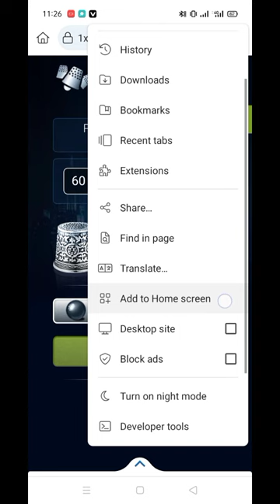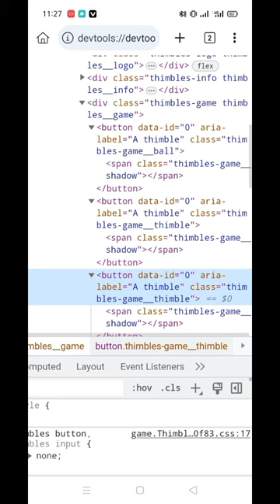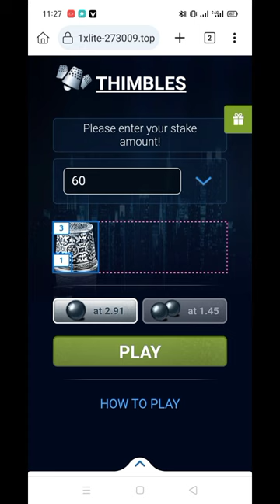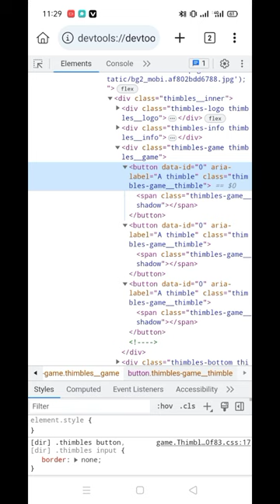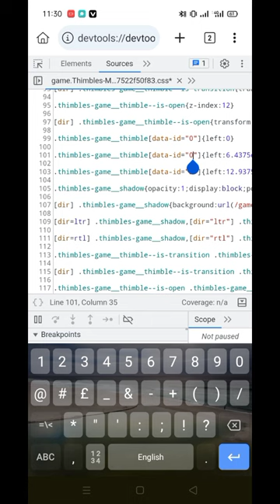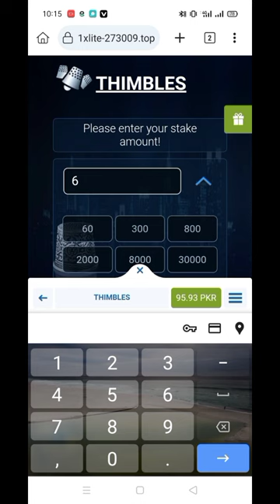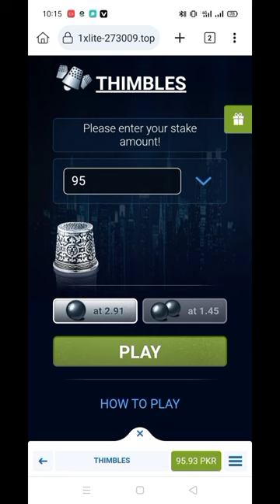1xbet thimble kill trik using kiwi and flowsure browser how to make mony online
Earn easily on 1xbet thimble
Earning on thimble is taught in my video
You can reach millions through my videos
You are required to watch my video till the end.
Disclamer
Copyright disclamer under section 107 of the copyright act 1976 allowance is made for fair use for purposes such as crticism, comment news reporting, scholarship, and research fair a use permitted by copyright statue that might otherwise be infringing.